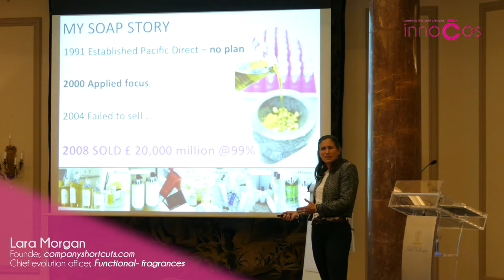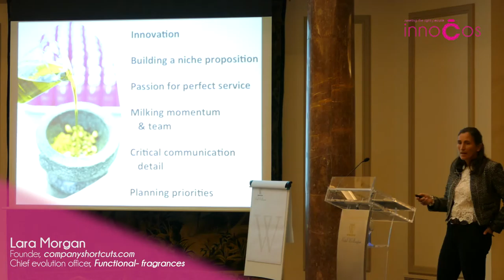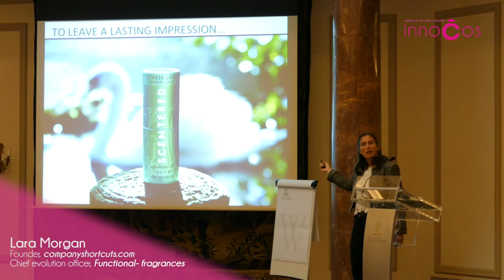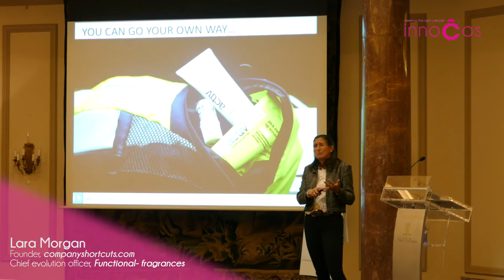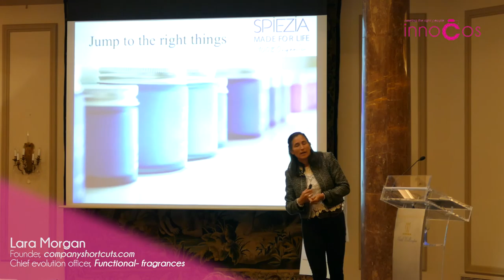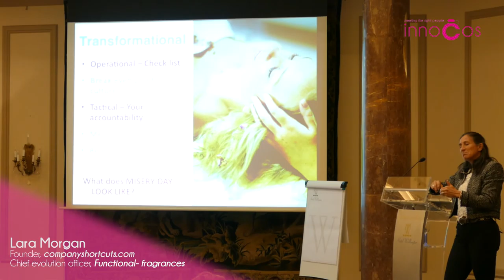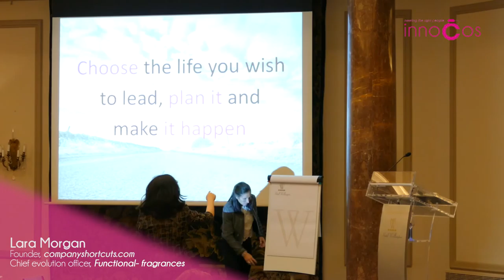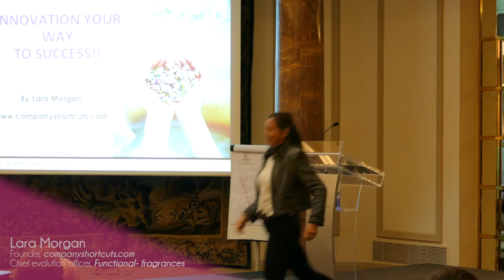Lara Morgan, Chief evolution officer, Functional- fragrances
Lara Morgan, Chief evolution officer, Functional- fragrances presenting at innoCos summit in Madrid, 2015, for more information go